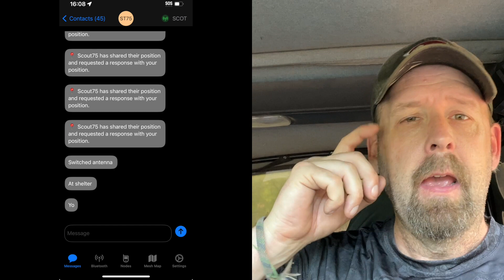Unscientific Lilygo T-Echo Range Test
If you would like to donate to 46Climb, below is a link to my fundraiser page

Recorded: 06/01/2024

Relax, it's just a convenient platform to host it.
I can afford my own coffee, hobbies and vacations.

You “owe” me exactly what I’ve “earned.” Absolutely nothing.